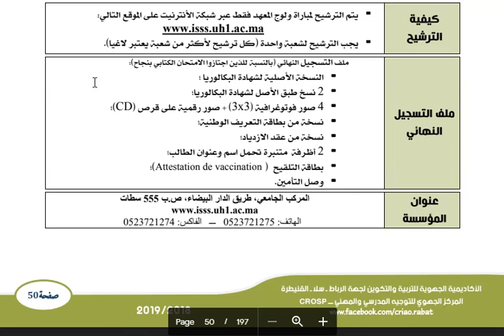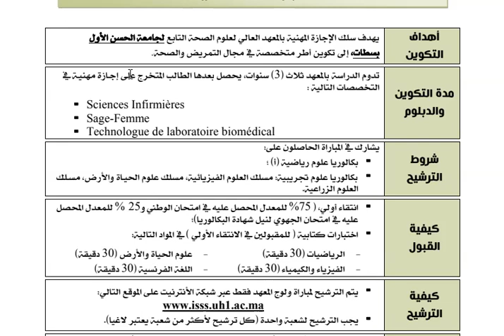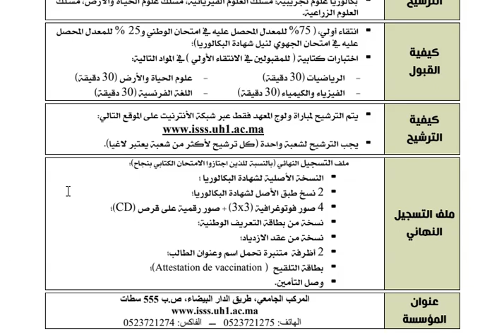المعهد العالي لعلوم الصحة بسطات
باقي الحلقات

FST مابعد الباكالوريا 2020:الحلقة 08: كليات العلوم والتقنيات

اعتمدنا في إنجاز الفيديو أسفله على مطبوع من إنجاز المركز الجهوي للتوجيه المدرسي والمهني الربـــاط والمعلومات الواردة فيه، اعتمد في إعدادها على مذكرات وإعلانا...